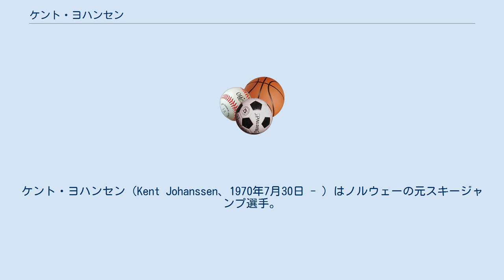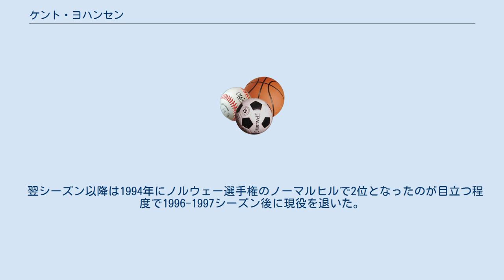ケント・ヨハンセン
ケント・ヨハンセン（Kent Johanssen、1970年7月30日 - ）はノルウェーの元スキージャンプ選手。
 ケント・ヨハンセンは若くして注目された。
1988年のノルディックスキージュニア世界選手権で団体銅メダルを獲得、翌1989年3月5日のホルメンコーレン大会（彼にとってスキージャンプ・ワールドカップデビュー戦）で3位となった。
 さらに直後のジュニア世界選手権では個人戦で金メダルを獲得、団体戦でも銅メダルを獲得した。
ワールドカップのシーズン最終戦（3月26日、プラニツァ）では自己最高位の2位となり総合21位となった。
 翌シーズンは不調でワールドカップは1度8位になったのが最高、ノルウェー選手権のラージヒルで2位となったのが目立つ程度だった。
 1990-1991シーズンも開幕から目立った成績を残せなかったものの世界選手権代表に選ばれると団体4位、ラージヒル24位、そしてノーマルヒルでは銀メダルを獲得して周囲を驚かせた。
さらにノルウェー選手権でノーマルヒル、ラージヒルともに2位と活躍した。
 翌シーズン以降は1994年にノルウェー選手権のノーマルヒルで2位となったのが目立つ程度で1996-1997シーズン後に現役を退いた。